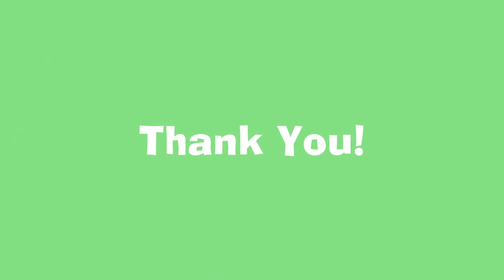GRAPE POPSICLES | MOMMY ME TAMIL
Hi Guys,

Do try my version of this yummy grape popsicle and let me know your comments.

Love,
Mommy Me.